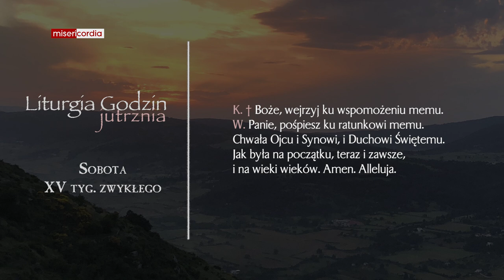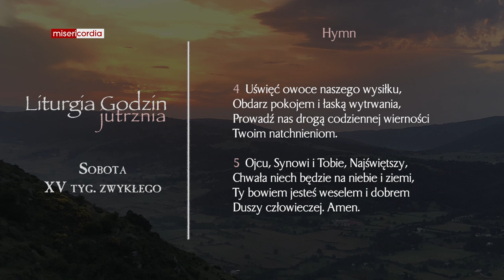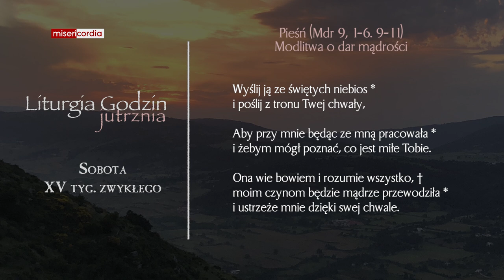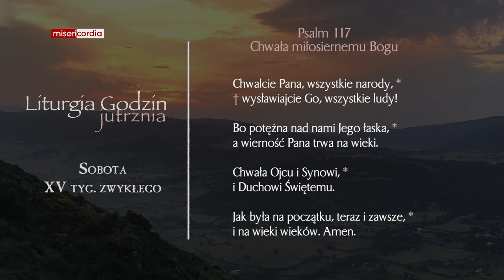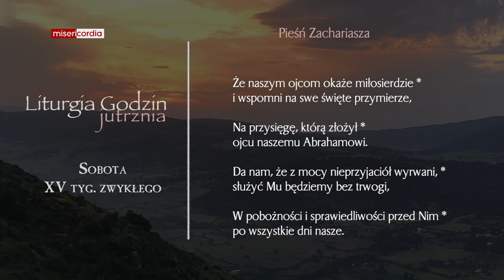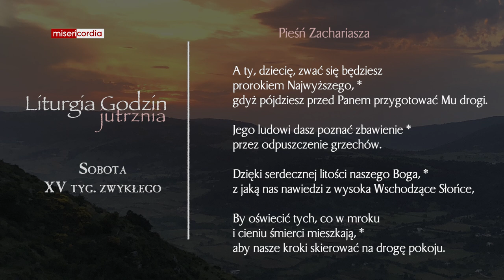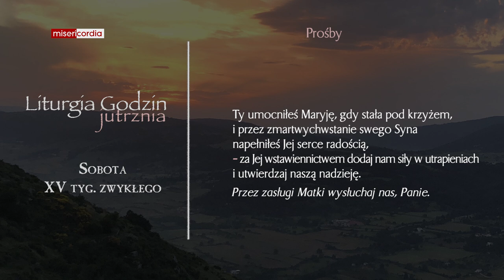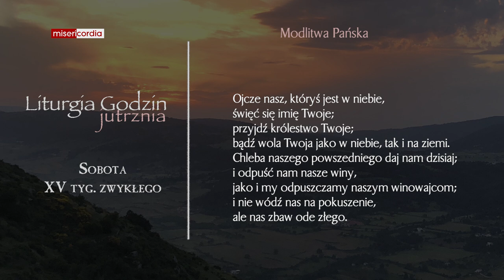Liturgia Godzin | Jutrznia | Sobota, XV tyg. zwykłego